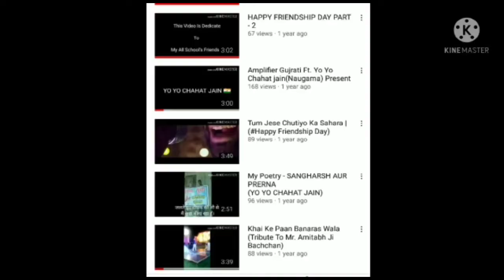Diwali Special-VIP v/s KATORI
is video me hamne vip sutli bom ko chalay gaya he

Welcome to My Chennale

WARNING- My Videos are Provided Only for  Entertainment and watching purpose Only.
please do not try to do wath I did in my Videos.No one is liable for any loss or damege caused by your reliance on information contained in my Videos. Entertain your self but always be safe , and everything you do is at
YOUR OWN RISK

Mr Nanoma Experiment